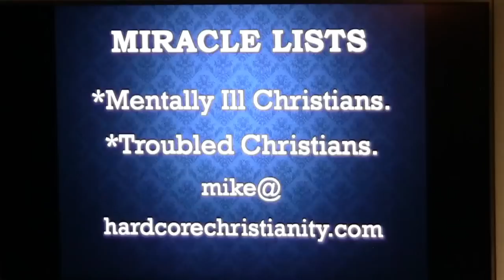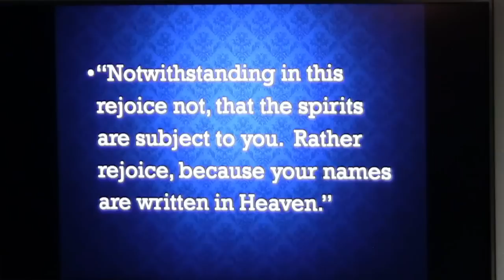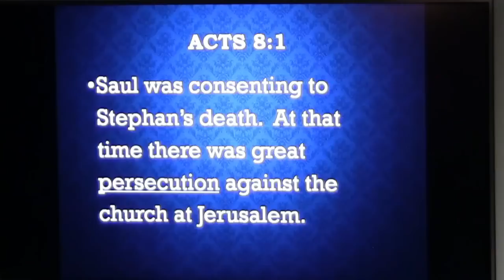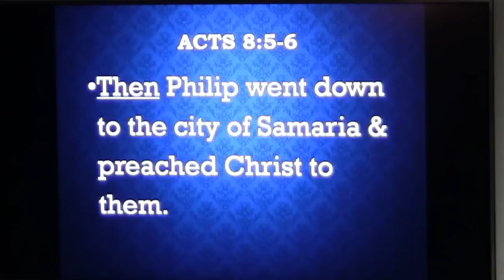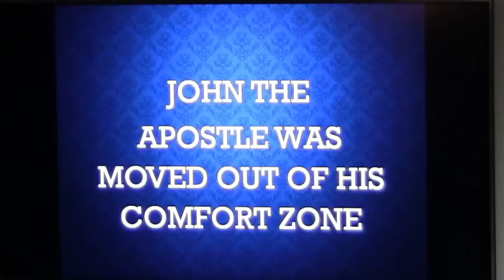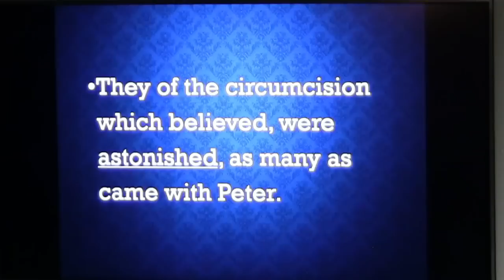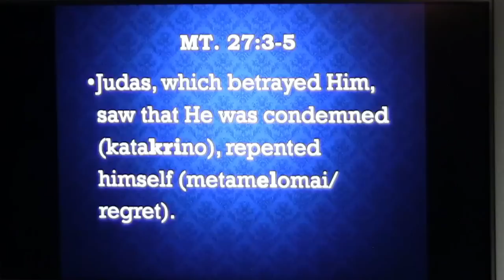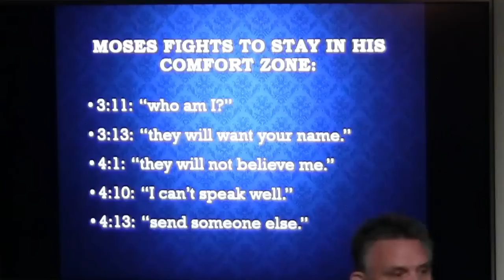Seminar Comfort Zone 062819: Get Up Off Your Fanny. Work Thru Those Trials!